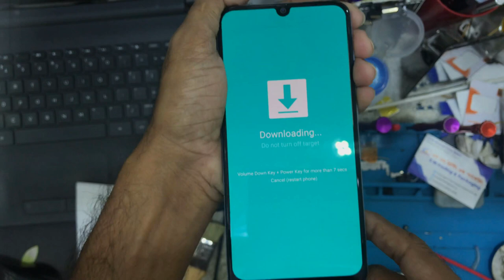Samsung A50 new way go to download mode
see another video click this link :
How to Remove FRP Lock Samsung Galaxy Note 8 Android Version 8.0 (B-5). new method 2019.
how to remove frp lock LG W30 New method (2019). No need PC or vision setting.
Samsung S7 EDGE SM-G935F FRP Lock Remove by URT Cable & octopush box.
Samsung ON7 PRO FRP Lock Remove by Combination file without OEM Unlock by odin tools
Samsung Galaxy J3 Pro SM-J330G FRP Lock Remove Without OEM Unlocking.
Samsung Galaxy J7 Duo J720F FRP Bypass android 8.0.
Samsung Galaxy S8 / S8 Plus Display change after charging error problem 100% solved.